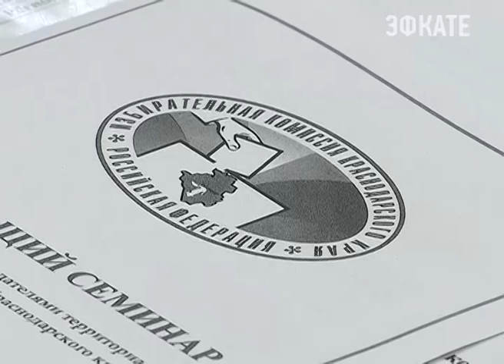Почётный знак ЦИК России вручен начальнику пресс-службы администрации Сочи. Новости Сочи Эфкате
Награда «За заслуги в организации выборов» является высшим ведомственным знаком отличия в труде.
Сочи. Новости.
Телеканал Эфкате.